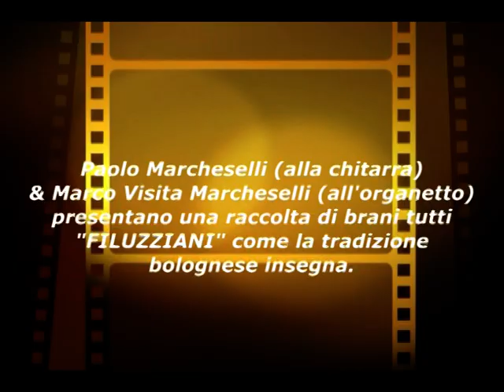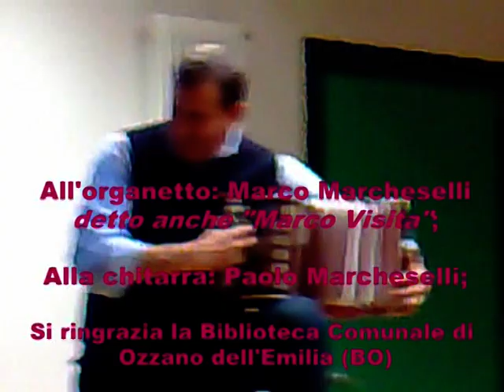Valzer e Polke "alla filuzziana" con l'organetto di Marcheselli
IMPERDIBILE VIDEO per gli amanti dell'organino e della BELLA MUSICA di casa nostra! Un doveroso ricordo al più grande compositore di musiche "alla filuzzi": il mitico Leonildo Marcheselli. Sono proprio i due figli Paolo Marcheselli e Marco Marcheselli (in arte Marco Visita) a rendere ancora più profondo questo ricordo, suonando loro stessi quei brani in occasione della presentazione del libro "Frulli" da parte dello scrittore Luigi Monfredini.